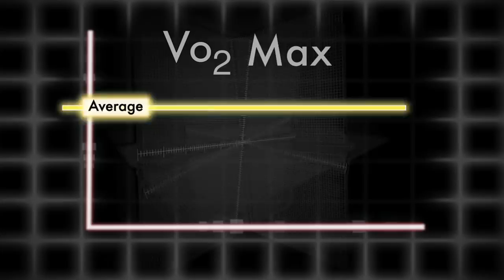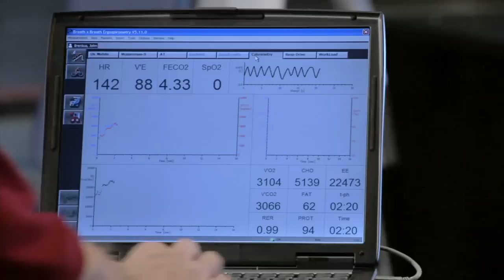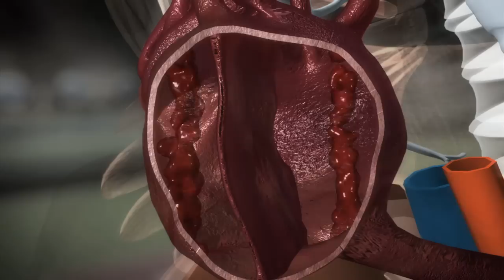John Brenkus Competes in the IronMan Triathlon! (Part 1 of 2)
Sport Science host John Brenkus competes in the IronMan triathlon.  The race consists of a 2.4 mile swim , a 112 mile bike ride and a 26.2 mile run! Can the "average Joe" hold his own against seasoned triathletes?